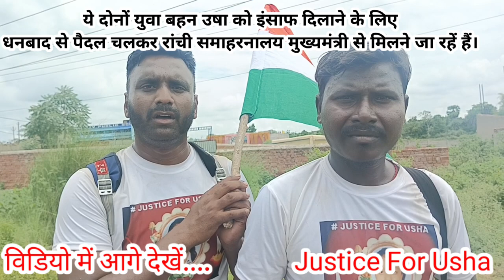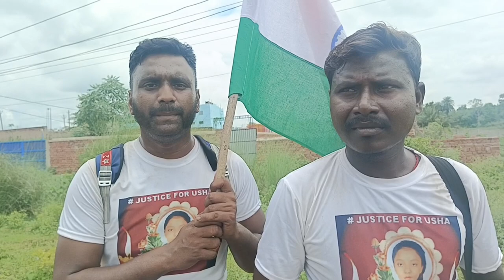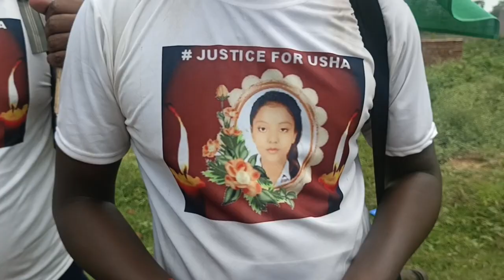माथे की बिंदी ने ले ली एक बच्ची की जान😭 | JUSTICE FOR USHA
तेतुलमारी धनबाद में उषा कुमारी एक pvt school में पढ़ती थी, एक दिन वो बिंदी लगाके स्कूल चली गई। बस इतनी ही गलती वो की थी।
जिसकी सजा उसकी मौत का कारण बनी।
भारत की संस्कृति खतरे में
bhokal news
bhaukaal tv
hemant soren
Jharkhand news
jharkhand news today
Jay ram mahto
tiger jairam mahto
hindi news
latest news
Dhanbad ki beti
Pvt school
Vlogs
Amishkareallifevlogs
aaj tak
Justice for usha kumari
help to give justice for usha kumari
Manish kashyap
Justice for mother
crime
true crime